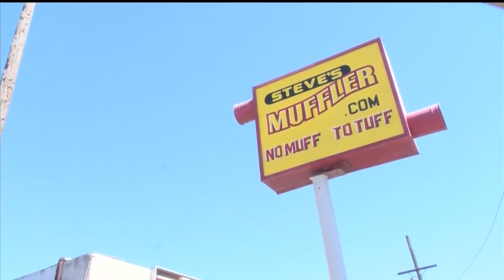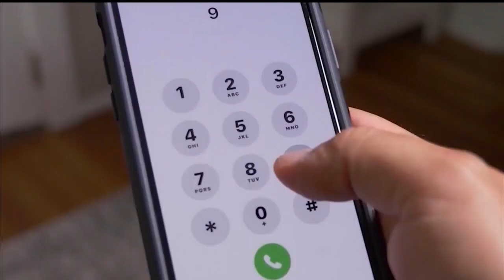City Council moves closer to adopting catalytic converter theft ordinance